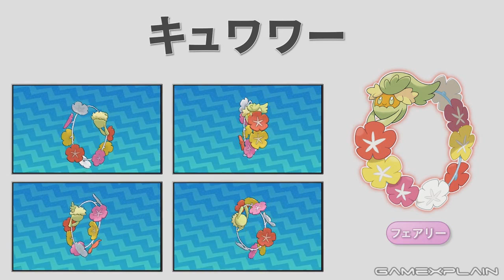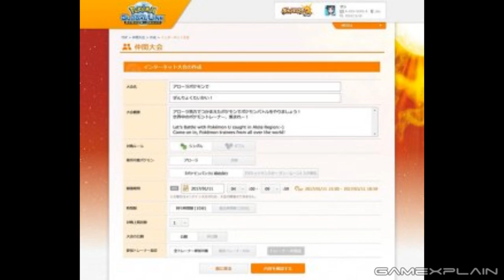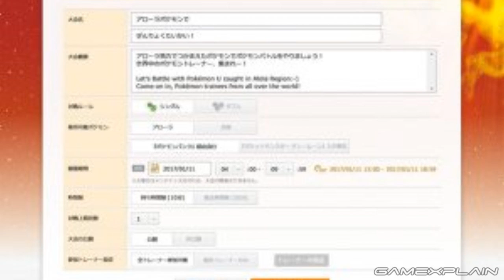Pokémon Sun & Moon - New Pokémon Details & Observations (Mimikyu, Comfey, & Hyper Training)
A new Pokémon Sun & Moon trailer has brought with it new Pokémon and new features. We take a closer look at each of the new Pokémon, the changes coming to the Pokémon Global Link, and the new Hyper Training while making a few observations of our own.